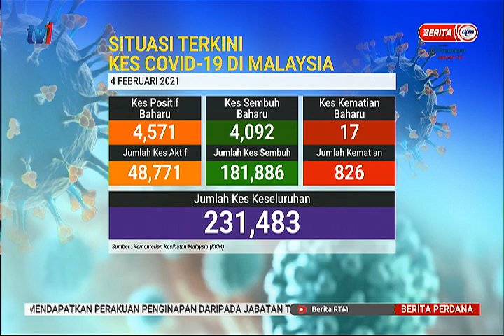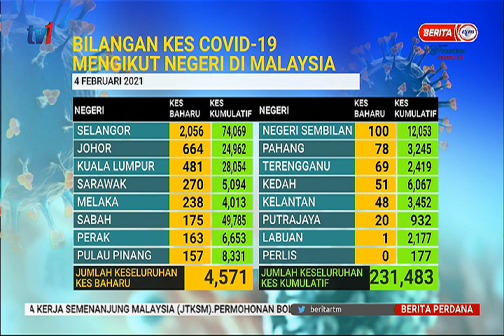4 FEB 2021 – BERITA PERDANA - SITUASI SEMASA KES COVID-19 DI MALAYSIA